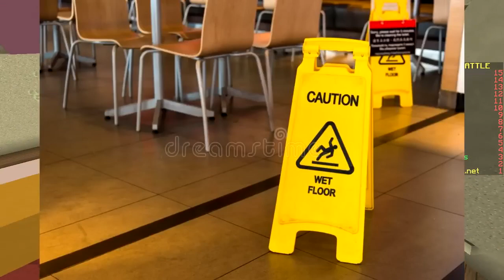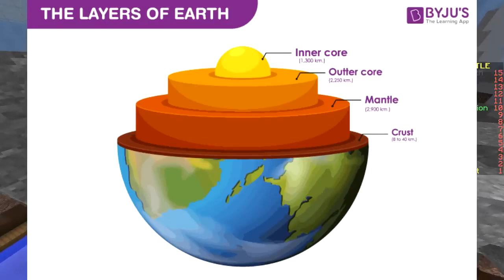If we lose the video ends Minecraft Build Battle